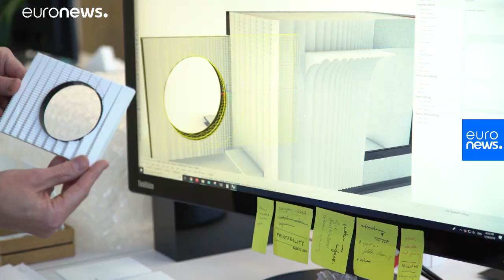3D printing: the revolution in sustainable building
Smart Regions speaks to Hans Vermeulen, CEO of Dutch architectural start-up Aectual, to find out how 3D printing is revolutionising the way we build. …